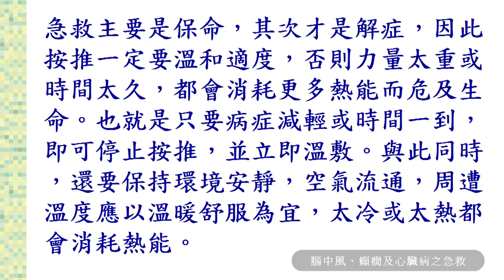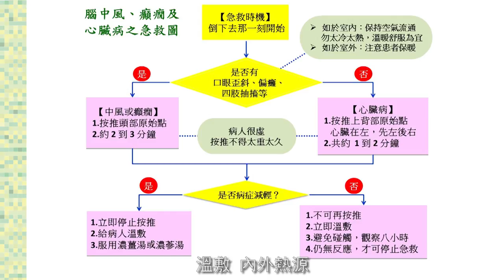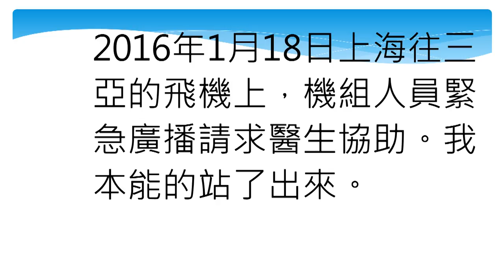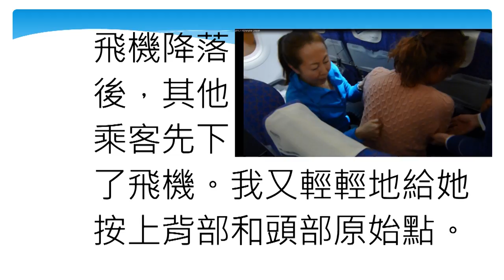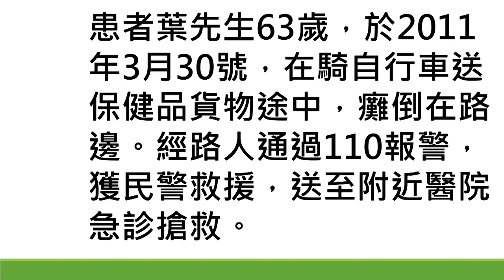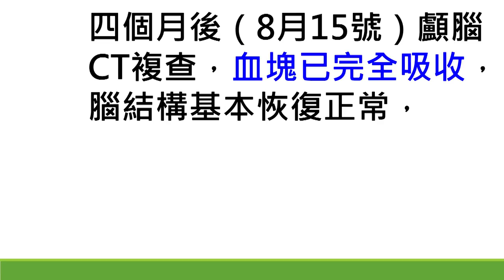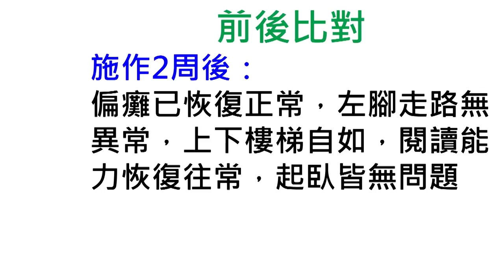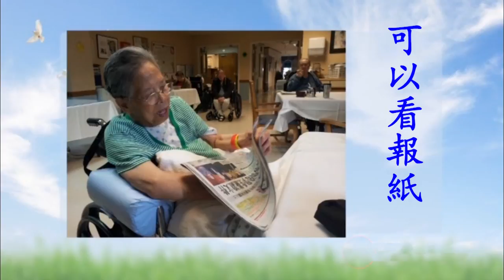2017年1月 原始點醫學講座 (山西太原) ─第15集 急救一